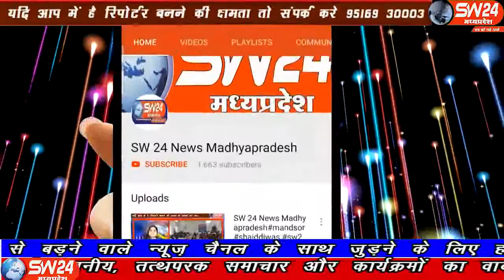SW 24 News Madhyapradesh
विधिक साक्षरता कार्यक्रम मध्य प्रदेश राज्य विधिक सेवा प्राधिकरण मंडलेश्वर श्री बी आर पाटिल के मार्गदर्शन में जिला विधिक सेवा प्राधिकरण मंडलेश्वर द्वारा शासकीय हाई स्कूल माकड़ खेड़ा तहसील कसरावद में विधिक साक्षरता कार्यक्रम आयोजित किया गया।कसरावद से अकील खान की रिपोर्ट